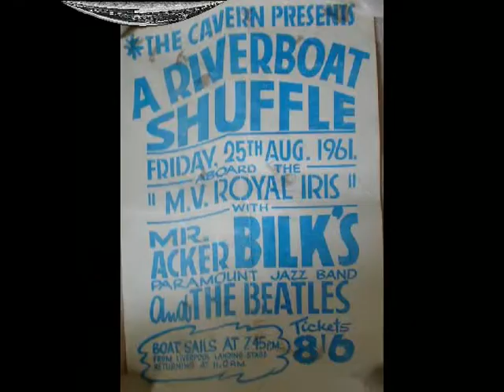Beatles Catswalk Alternate Stereo Synch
An alternate stereo synch of this 1962 instrumental.
Une synchro stéréo alternative de cet instrumental de 1962.